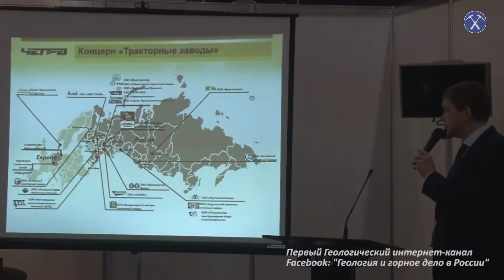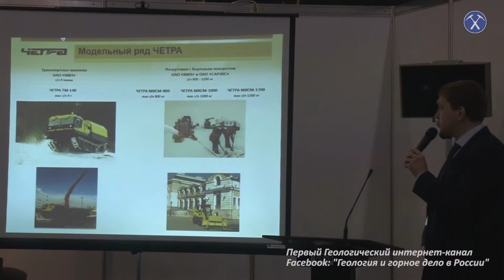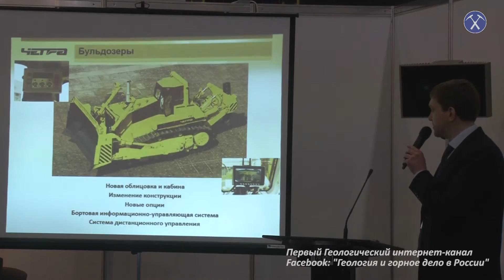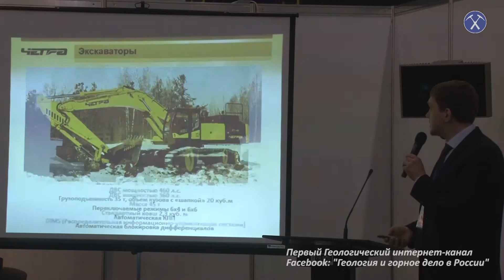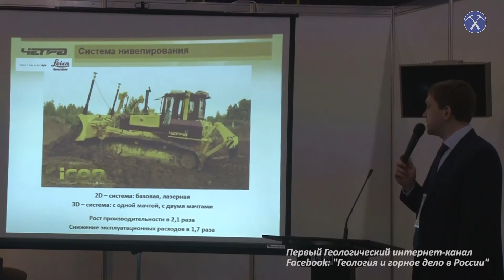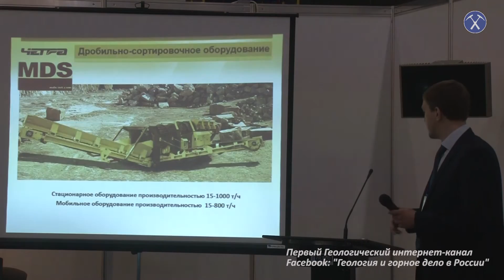Российская спецтехника для горного дела. Куваев Д.Г., Четра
"Четра" идет в гору: российская спецтехника для горного дела. Куваев Денис Геннадьевич, Четра-Промышленные машины.
Конференция "Машины и оборудование для открытых горных работ", Москва, 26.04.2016